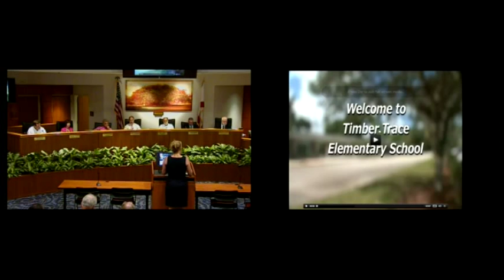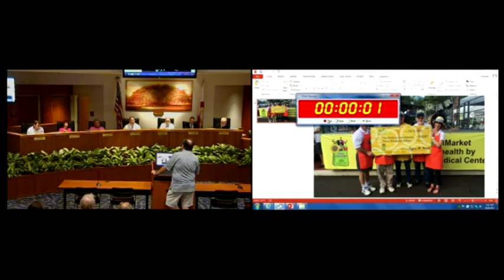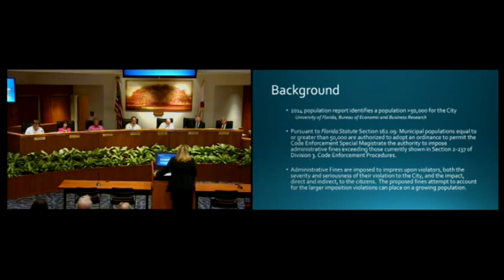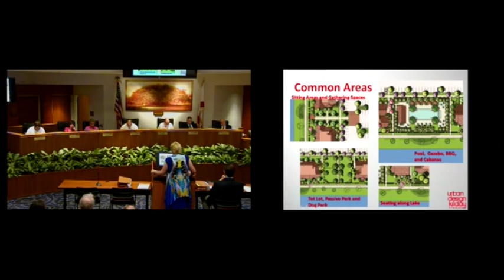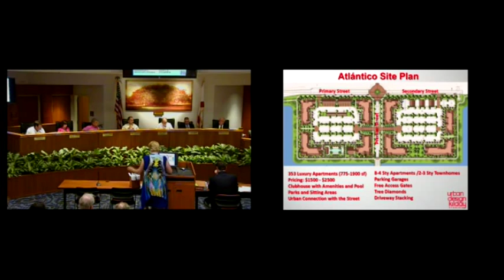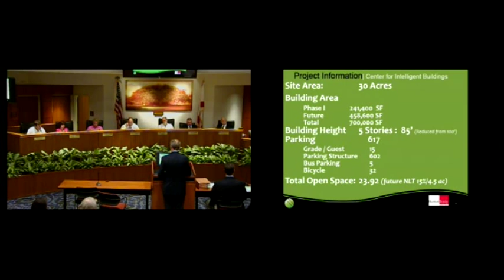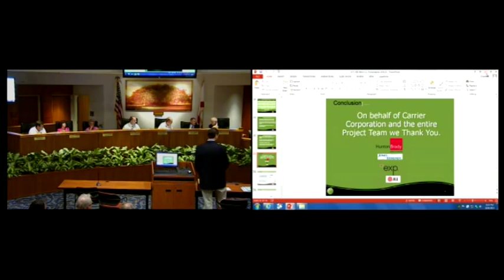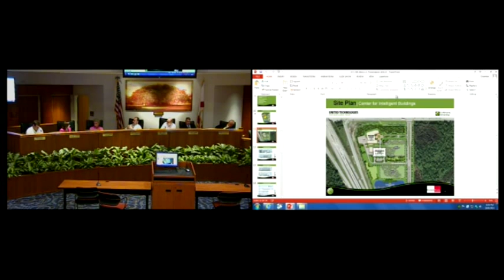City Council Meeting - October 8, 2015